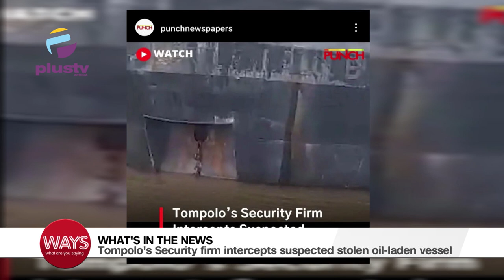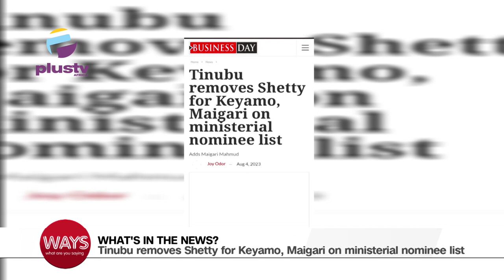Tinubu Removes Shetty For Keyamo, Maigiri|Tompolo's Security Firm Intercepts Stolen Oil-Laden Vessel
00:00- Single Women Working Day
01:20- Tompolo's Security Firm Intercepts Suspected Stolen Oil-Laden Vessel
03:45- Police Rescue Newborn Baby Girl Buried Alive By Her 21-Year-Old Mother
06:57- Tinubu Removes Shetty For Keyamo, Maigiri On Ministerial Nominee List